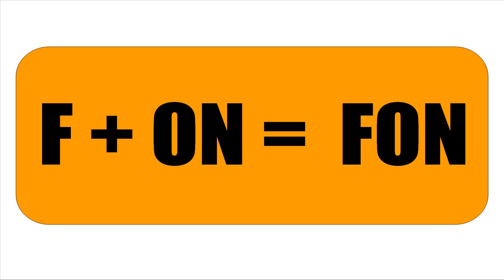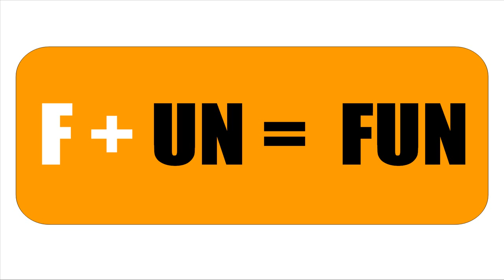[Hablar francés] [Las sílabas] # FAN